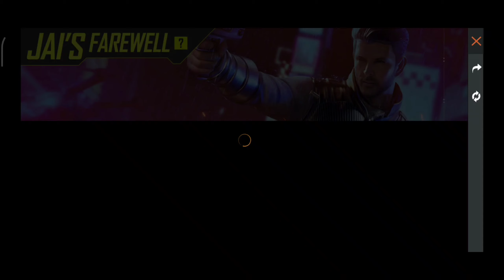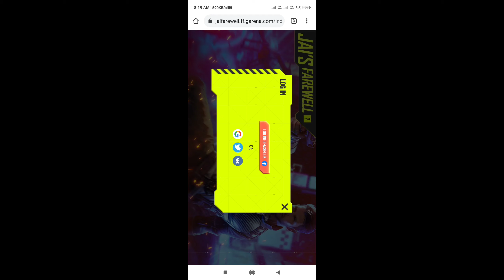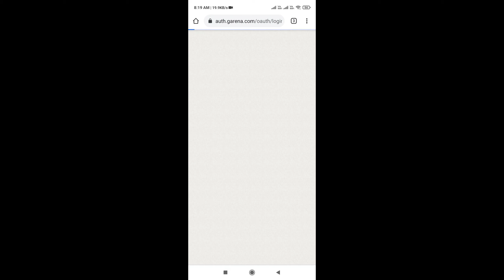How to get golden magazine jai firewall party event/How To Complete Jai's Farewell Pary Event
How to get golden magazine jai firewall party event/How To Complete Jai's Farewell Pary Event/Gamer Hindustani, gamerhindustani, gamer hindustani free fire
How To Complete Jai's Farewell Pary Event | Free Fire New Event | Join Jai's Farewell Party Event
How to get golden magazine jai firewall party event

1.Garena Free Fire Indonesia
2.Garena Free Fire Brazil
3.Garena Free Fire Brasil
4.Garena Free Fire India
5.Garena Free Fire Singapore
6.Garena Free Fire Thailand
Topic Cover:)
free fire new event 19 July
free fire new event today december
free fire event 2021 new event
new event free fire helping gamer
ff new event today in tamil
ff new event tomorrow
ff new event today 19 July
ff new event time tunnel
ff new event time to level up free fire
free fire new event today tamil pvs

fifa new event today
new year next event in free fire
upcoming events free fire
new event 19 July
ff today events free fire
new year event free fire
free fire new event 19 July 2021